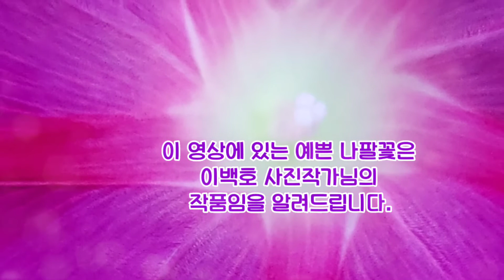립스틱 짙게 바르고 (노래 임주리)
사진작가 이백호
가수 임주리
립스틱 짙게 바르고